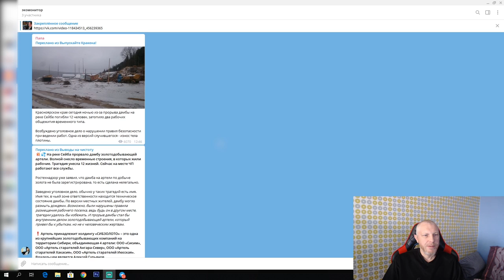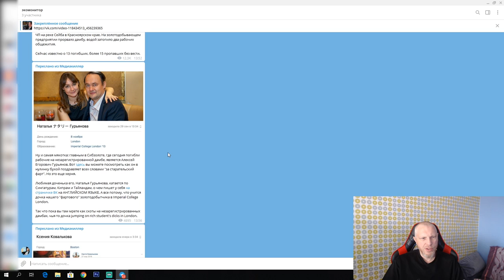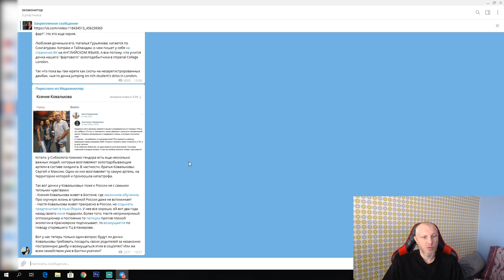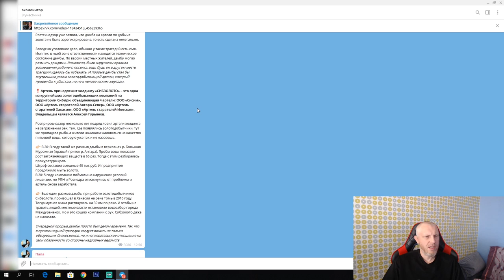Руководство по заграницам рабочие по моргам да по больницам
В красноярском крае произошла трагедия на золоторуднике. Погибло более десятка рабочих золотодобывающей артели, по причине прорыва дамбы на реке Сейба.
Владельцы, как обычно жируют за границей. Губернатор Усс опять не понесёт ответственности?